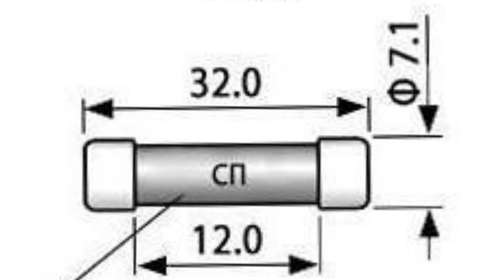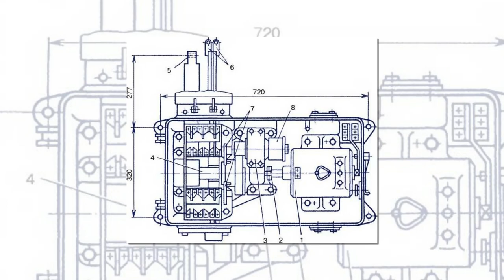Укладка «Северного потока-2»: проблемы «Академика Черского» оказались реальностью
Источник сайт "Репортёр"
Сейчас, когда столько копий было сломлено о «Северный поток-2», дадут его достроить американцы или нет, повлияет ли он на прокачку газа по украинскому маршруту или нет, и какое дело до всего этого Варшаве и Лондону, произошла некая расфокусировка внимания. Люди, попавшие в эту информационную вор+онку, как в око тайфуна, ничего за ней не видят, образно говоря, за забором не видят леса. Хотелось бы им помочь навести фокус. Эта статья посвящена именно этому.

СП-2. Дело сделано

Начать хотелось бы с «Северного потока-2». Многие даже тут не видят очевидного. Трубоукладочная баржа «Фортуна» свое дело сделала – до 16 июня, до саммита на высшем уровне США-РФ она свою нитку «В» СП-2 уложила. Это ожидаемо должно было добавить Владимиру Владимировичу козырей на план+ируемом мероприятии, но речь там, сами понимаете, должна была идти совсем не про СП-2, и даже не про Украину, а про двусторонние российско-американские отношения и удастся ли Америке перетащить РФ на свою сторону в ее противостоянии с Китаем. Это являлось главной темой переговоров, все остальное, даже сдерживание российского преимущества в военной сфере (в частности, в гиперзвуковых системах доставки) было для Байдена вторично. Ну, не буду отвлекаться (про саммит поговорим отдельно). Возвращаюсь к СП-2.

«Фортуна» свое дело сделала, трубу ветки «Б» на балтийское дно уложила. Но на этом работа не заканчивается, надо еще сварить стык. А это, я вам скажу, совсем даже не простая операция. И хотя труба лежит на мелководье (до 30 м), варить ее под водой никто не собирается. Это очень ответственный шов. Для того чтобы его сварить, оба конца трубы поднимают на поверхность, укладывают на специальный понтон, просушивают и аккуратно сваривают, проверяя на герметичность, а потом также аккуратно укладывают на дно морское. На все про все потребуется неделя-две при хорошей погоде (при усилении скорости ветра трубу придется сбросить, на ее подъем и укладку на понтон «Фортуне» требуется почти сутки). Но, тем не менее, главное уже сделано. Проверка на герметичность всей трубы, закачка туда сначала азота, а потом и технического газа, лицензирование и сертификация данного технического объекта повышенной опасности займет еще около месяца. И есть очень несл+абая надежда, что к 26 сентября, ко дню очередных парламентских выборов в Германии фрау Меркель сможет сказать: «СП-2 нитка «В» готова к эксплуатации и газ по ней пошел!», что очень сильно повлияет на результаты выборов, можете даже не сомневаться.

Для тех, кто забыл, я напомню, что ветка «А» СП-1 была торжественно запущена 8 ноября 2011 года (с большой помпой при большом стечении первых лиц четырех государств – ФРГ, РФ, Франции и Нидерландов), а ветка «В» была запущена лишь 11 месяцев спустя – 8 октября 2012 года. И ничего, мир не рухнул. Да и на проектную мощность этой нитки (27, 5 млрд. кубов газа/год) тоже удалось выйти лишь спустя пару лет. В таких вопросах никто никуда не торопится. Газовики это знают, а у политиков другая шкала измерения. Журналисты ориентированы на политиков, именно они и раздувают информационный пожар, поднимая градус дискуссии, поднимая или опуская чьи-то ставки. Политика – дело тонкое.

Мало кто знает, что у КМТУС «Академик Черский» были проблемы с укладкой нитки «А». Чисто технические. Ему даже пришлось возвращаться, поднимать уже уложенную на участке нескольких километров трубу, резать ее на металл и укладывать заново, потому что были обнаружены несоответствия требованиям герметичности соединений. При проектной максимальной скорости укладки 3,15 км/сутки (при скорости ветра не более 4 м/с) «Академик Черский» давал от силы 400 м/сутки. ТУБ «Фортуна», имея этот показатель значительно ниже (ее максимальная проектная скорость укладки не более 1,21 км/сутки при ветре не более 3 м/с), проходила за сутки от 700 до 1000, а на последних участках давала даже 1200 метров, что наводит на некие вопросы. Стоимость «Черского» с установкой на нем системы динамического позиционирования (чего нет на «Фортуне») серьезно перевалила за 1 млрд. долларов. И скажите мне тогда, зачем нам такие «академики»?

Кстати, выход «Фортуны» навстречу «Черскому» с немецкого конца трубы «А» («Черский» сейчас работает на датском ее участке) технически нецелесообразен ввиду того, что немецкая труба сейчас лежит на мелководье и тащить ее на глубину 2 км, чтобы там производить последний стык, никто не будет. Поэтому нитку «А» мы уложим и сварим тогда, когда уложим и сварим, хорошо, если до конца 2021 года, как и обещал вице-премьер Новак (Путин, правда, говорил о двух месяцах – до конца лета). Посмотрим. «Черскому» еще надо пройти порядка 70 км, даже при скорости укладки 700 м/сутки это задача на 100 дней.